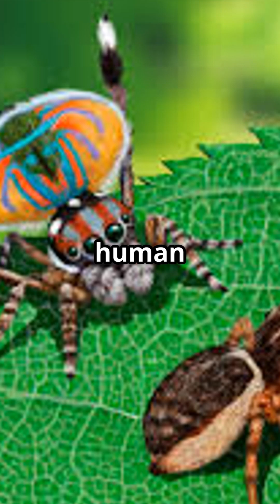The Science Behind Peacock Spiders' Stunning Colors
Discover the mesmerizing science behind peacock spiders' stunning colors and jaw-dropping courtship dances! These tiny marvels, smaller than a pencil eraser, put on nature's most dazzling performances, complete with intricate dance moves and vibrant iridescent colors. Their eye-popping hues aren't from pigments but from “structural color,” created by microscopic scales that reflect light like cutting-edge optical materials. Think nature meets nanotechnology!

Male peacock spiders bring their A-game, performing under extreme pressure—literally risking their lives to impress the much larger females, who might cannibalize a lackluster suitor. With unique patterns, optical illusions, and even ground-vibrating rhythms, each species has its signature style, making these spiders the ultimate performers of the animal kingdom. And they do all of this with brains smaller than a pinhead! Talk about multitasking brilliance on a micro-scale.

While scientists continue unraveling the secrets of these spectacular arachnids, remember—nature's wonders often leave room for interpretation. So, enjoy the fun, but always do your own research! Could these spiders be the original "Dancing with the Stars"? We’ll let you decide.